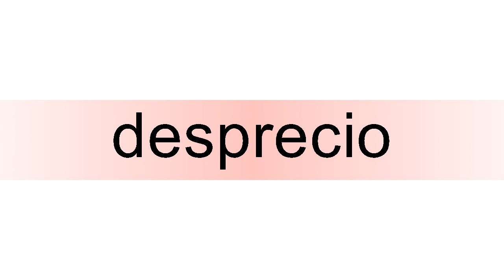How to pronounce desprecio